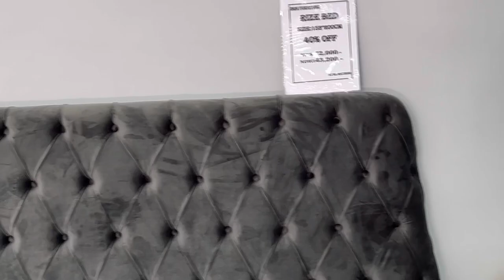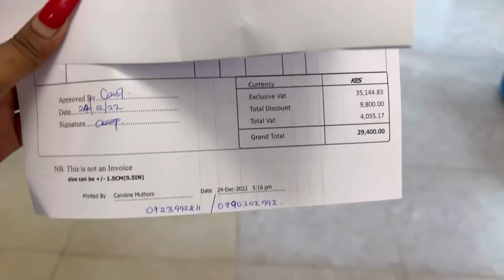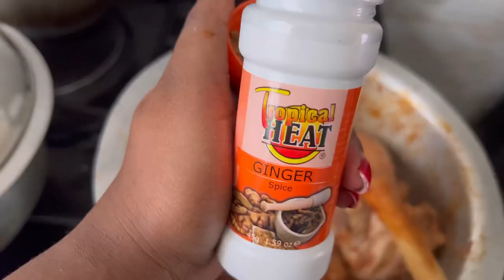VLOG: dr.mattress shopping, Christmas cooking, new hair,taking some shots & more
hey guys i hope you enjoyed your Christmas holiday 🤍